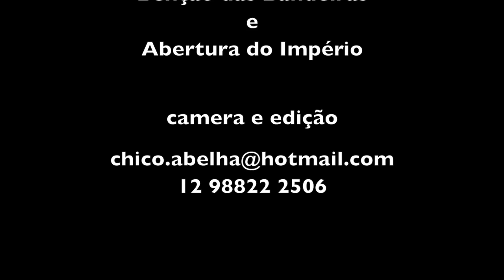BENÇÃO DAS BANDEIRAS - FESTA DO DIVINO ESPÍRITO SANTO - 2016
Benção das Bandeiras na abertura da Festa do Divino Espírito Santo em São Luiz do Paraitinga em 2016 com a presença dos reis do Congo que são os primeiros a adentrar o Império.